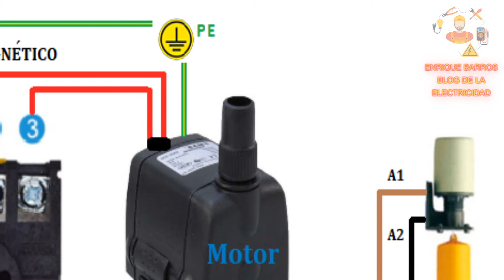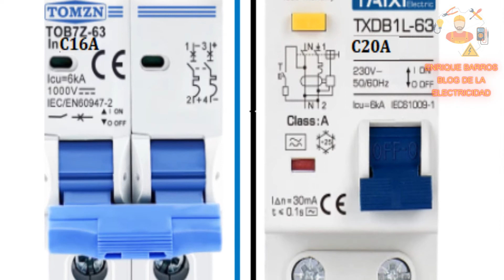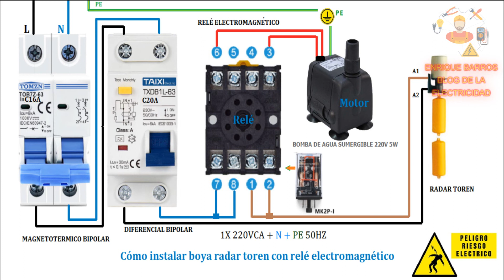cómo instalar boya radar toren con relé electromagnético